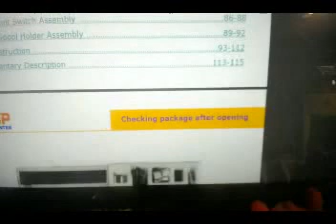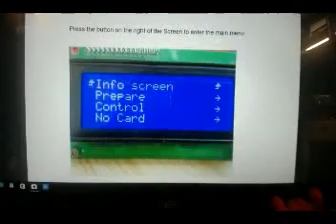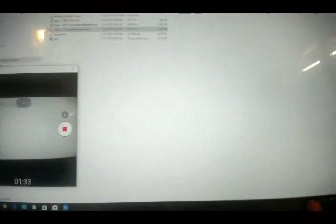Hictop 3D printer unboxing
This is a Hic Top 3D printer unboxing that I got from a sell on amazon here : HIC Technology
I Will post some of the items made in a video after it is assembled.